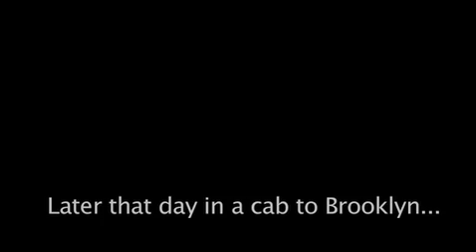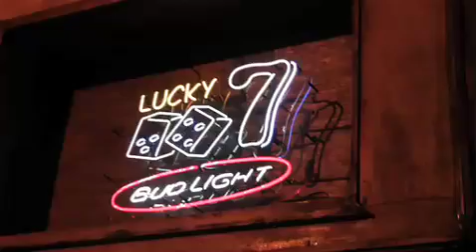The On Fires USA tour vid part 5-08Mar10 LOW RES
The On Fires on tour in the US, Feb / Mar 2010. In this episode, we're in Manhattan, NYC 'doing' breakfast at Lansky's (famous deli) with Shaynee and Terese. We've been staying with them for a week by this stage. After that we head down to Brooklyn to stay, then onto a great show at Lucky 7 in Jersey City. That show was one of our tour favourites. A tiny packed bar, much like the Yak Bar in Melbourne (where we got our start). Face to face with the crowd, up close & personal - the way we like it.

Episode 6 coming soon: WARY FM, New York and travelling upstate to Ithaca.